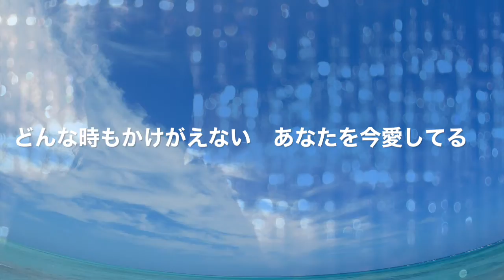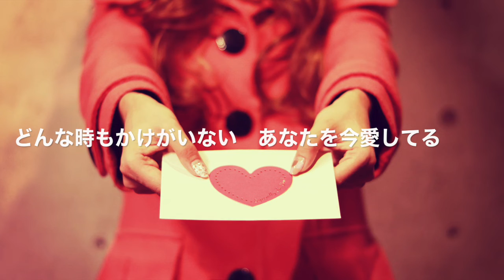#6「あなたを今愛してる」90年代ポップス(IZMix studio feat AYM)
1990年代に書いた曲の中から未リリースのものをピックアップ。2015年頃にヴォーカルを録り直し手を加えました。80年代から続くAOR系王道バラードの懐かしいサウンドをお聴きください。